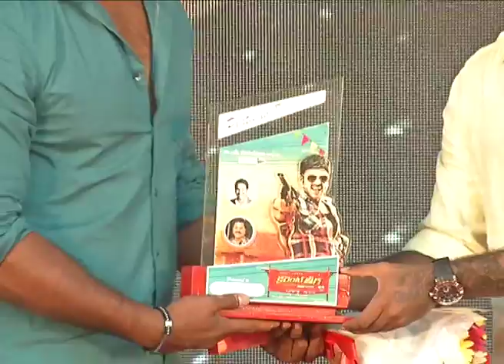Current Theega Platinum Disc Function